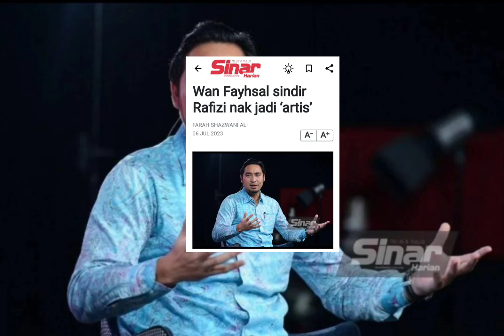Wan Fayhsal buat Muka Rafizi merah‼️kenyataan PEDAS buat Rafizi meradang⁉️rafiziramli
Keputusan Menteri Ekonomi, Rafizi Ramli untuk menjadi juri tetap dalam sebuah program realiti TV, Innovathon mendapat perhatian ramai termasuk Ahli Parlimen Machang, Wan Ahmad Fayhsal Wan Ahmad Kamal.

Wan Ahmad Fayhsal dalam satu hantaran Facebook berkata, penyertaan Rafizi itu sebagai satu perkara ‘canggung’ yang tidak pernah dilakukan oleh mana-mana menteri sebelum ini.